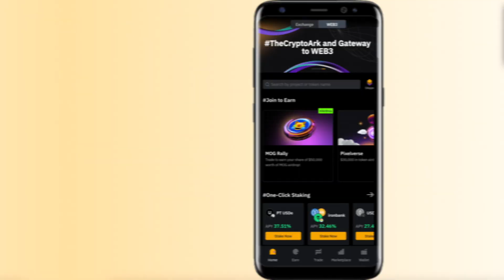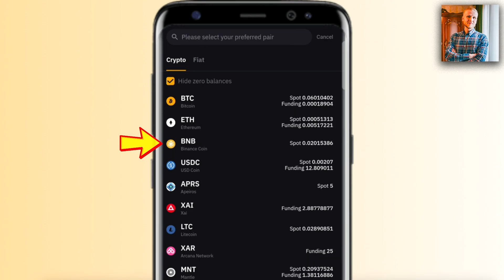How to Transfer from Bybit Exchange to Web3 Wallet (Withdrawal)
2) BINANCE 💛Top Alternative for Bybit

3) BINGX 💙No ID Required to Use the Platform